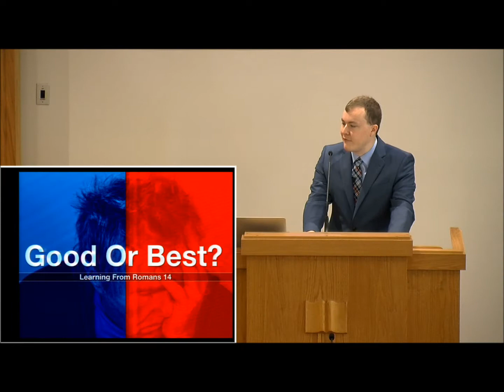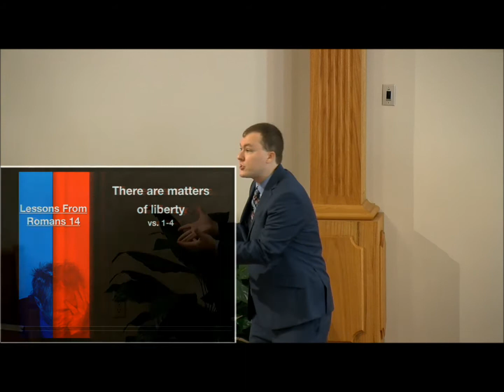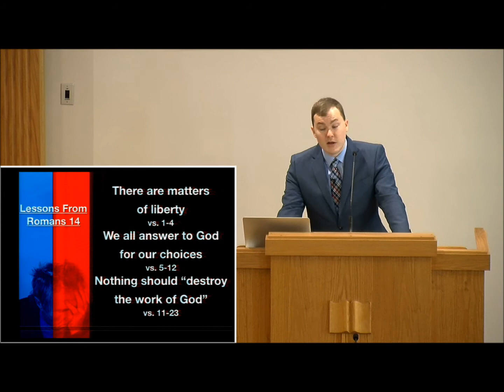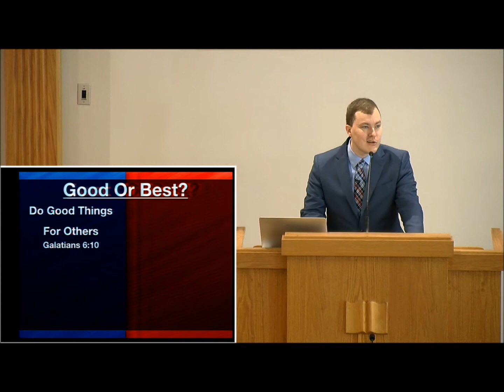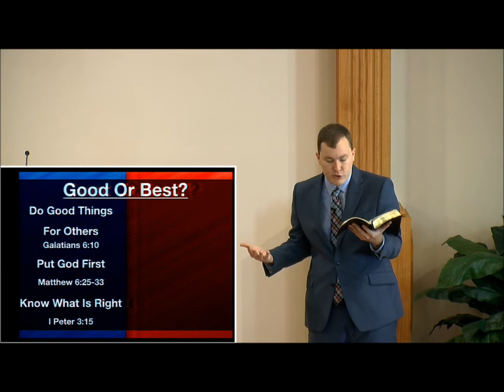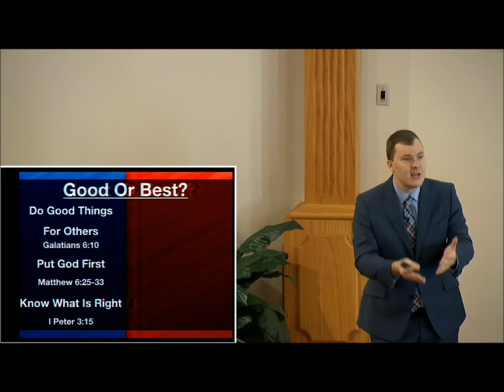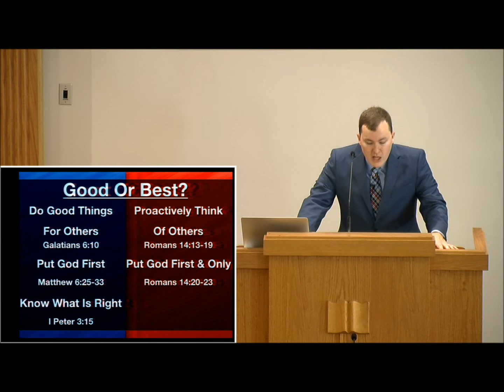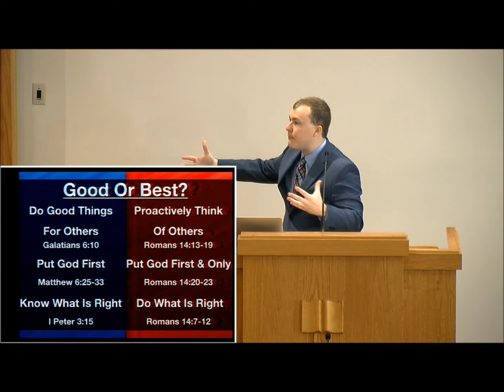Good or Best?